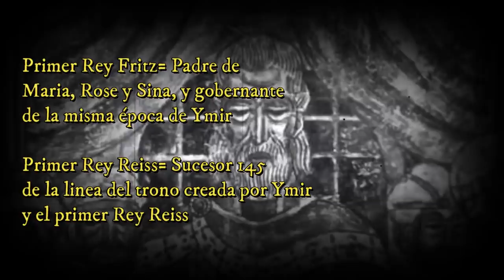La verdad de Ymir Fritz , la coordenada POR FIN ES DE EREN / Shingeki no kyojin manga 122 capitulo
Shingeki no kyojin Manga capítulo 122 "De ti, 2000 años atrás" es uno de los capitulos más impactantes de la serie, con bastante información acerca de la verdad y el pasado de Ymir Fritz, la creadora de los titanes y el origen de estos, además cerrando con Eren usando la coordenada y a los colosales del muro.
Créditos/Agradecimientos
* Narutorenegado01